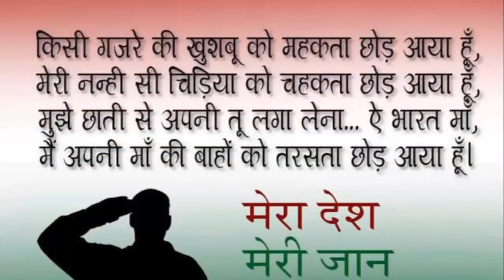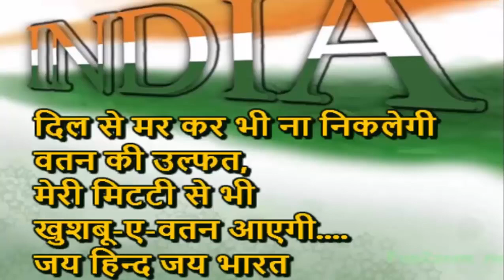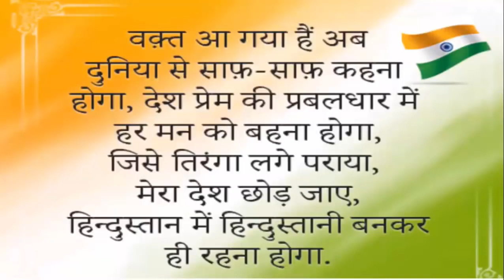HAPPY REPUBLIC DAY|| Happy Republic Day WhatsApp status|| latest republic day WhatsApp status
Happy Republic Day to everyone. 🇮🇳🇮🇳🇮🇳🇮🇳🇮🇳

Republic day WhatsApp status on 26th January

Latest WhatsApp status for republic day

Use and enjoy it